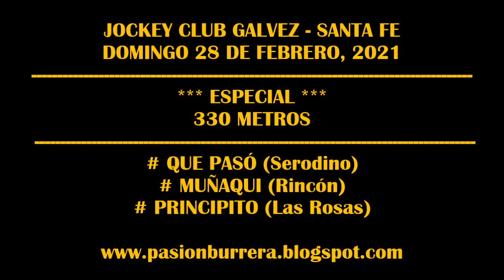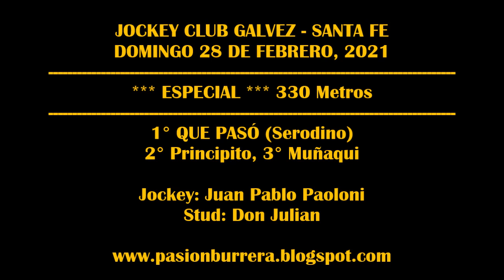QUE PASÓ, Jockey Club Galvez (28-02-2021)